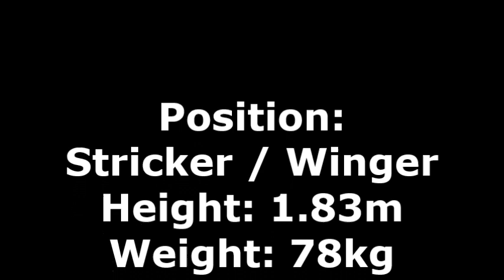Asangwo Festus Nkwenti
Asangwo Festus Nkwenti Skills and Goals